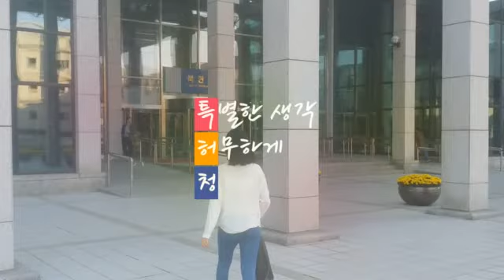[특허청 아이디어송 UCC공모전] 권정임 Special Date